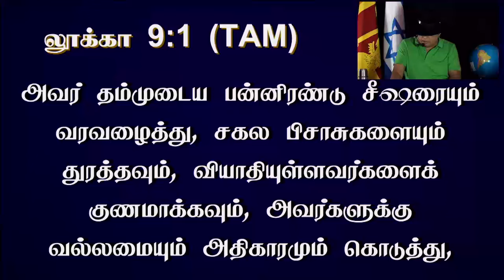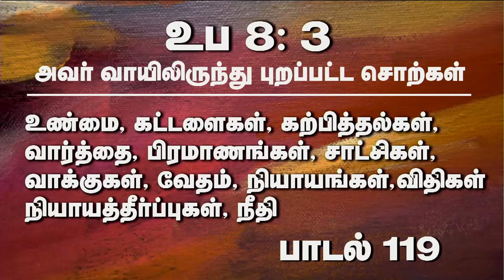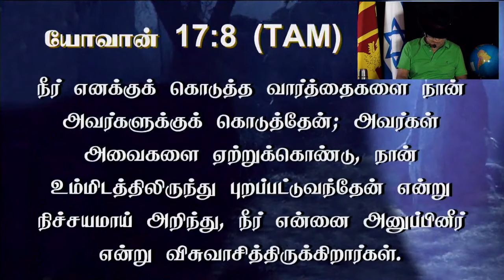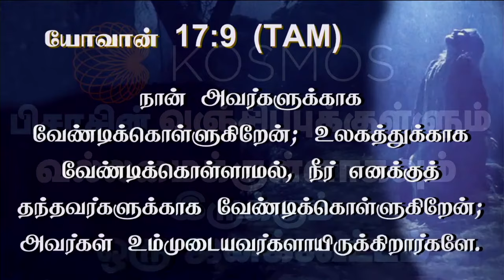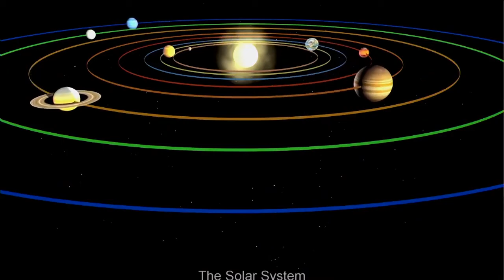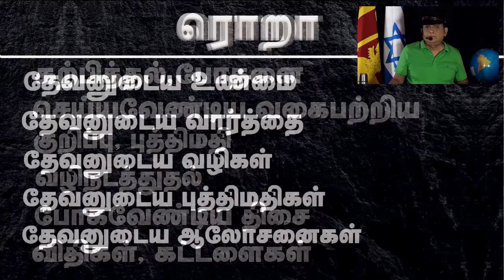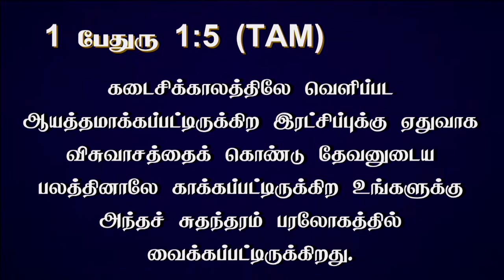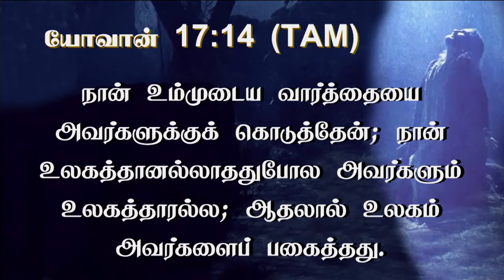14th June 2024 - Friday